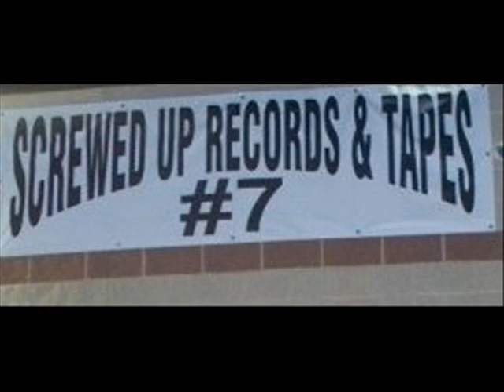DJ SCREW (COOP MC -HANGIN AT 2 )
DJ SCREW - BANGIN DOWN DA STRIP'95 CHAPTER 210  - COOP MC   ( DISC 2 )